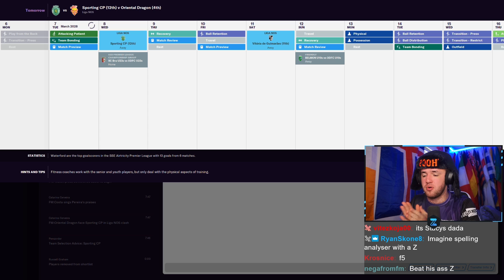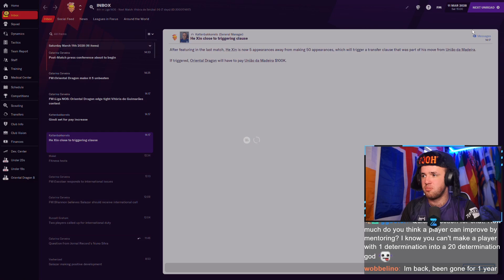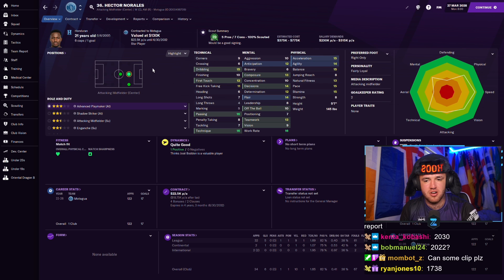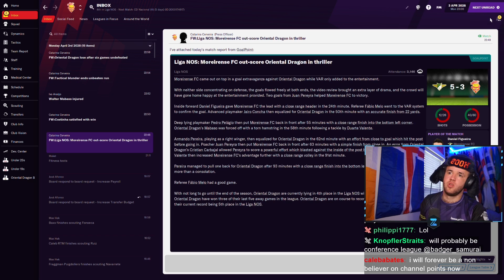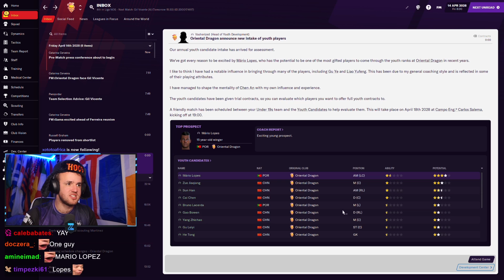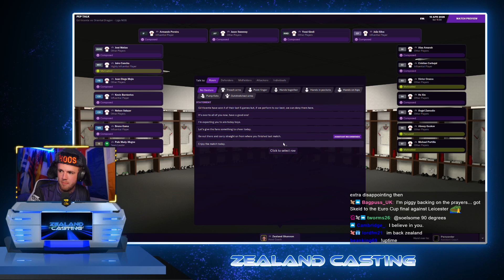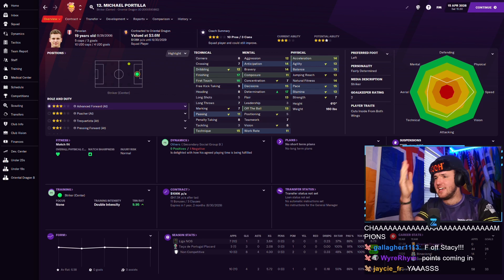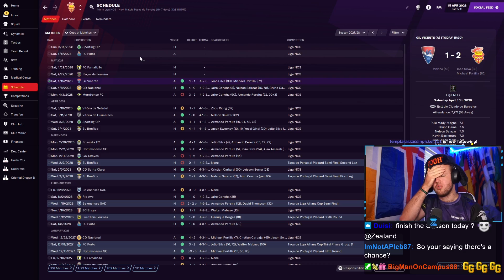Everything is on the line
Streamed Friday, May 28th, 2021 -- All of a sudden, the European picture has crystallized for Oriental Dragon down the stretch of the season. Dramatic matches are set to be played, with the next season of our club on the line, the financial capability of our club in the balance, and Football Manager memories set to be made. These are the streams you have followed ODFC to experience, so just get in here already.

Sup,
FM Senpai